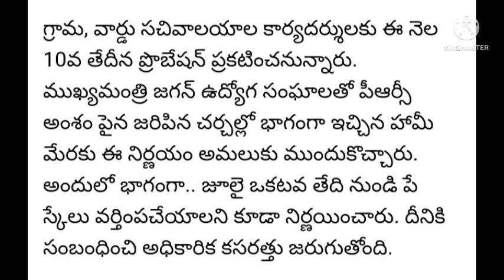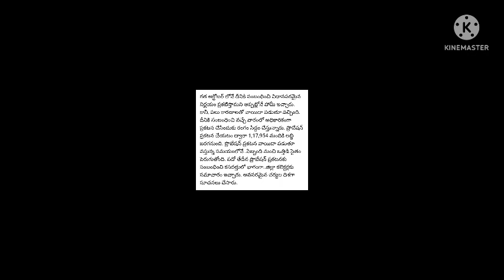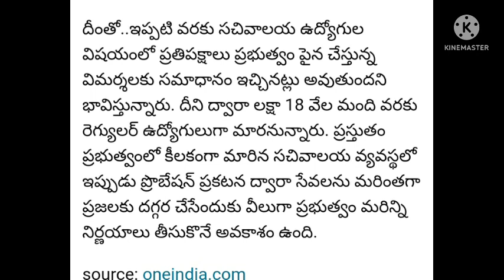grama sachivalayam probation Declaration latest news 2022